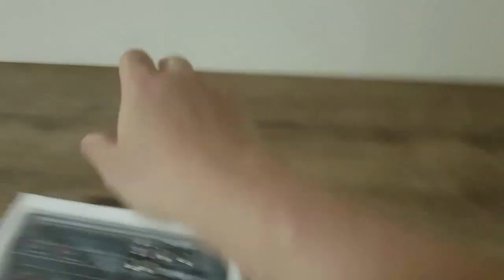TEYUN A8 - Um BOM mixer, MAS, depende do tipo de uso!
Neste vídeo falo um pouco sobre este outro produto bem bacana da Teyun, o mixer A8.
Este é um equipo muito barato e que oferece uma série de recursos interessantes, contudo, temos que considerar que algo tão barato não cobre todas as possíveis necessidades de quem precisa de um equipamento como este, ASSIM, tenha isso em mente se pretende adquirir um!

Conteúdo:
00:00 - Blablabla inicial
01:32 - Pseudo-unboxing
02:45 - Estrutura e parâmetros gerais
06:46 - Interface de áudio?
08:08 - Desvantagens finais
09:16 - Conclusão

Siga-me, também, no Instagram: italogalantt

Procure por "Galantt" e em todas as plataformas de streaming! Ouça e compartilhe estas músicas, apoie a arte autoral independente!